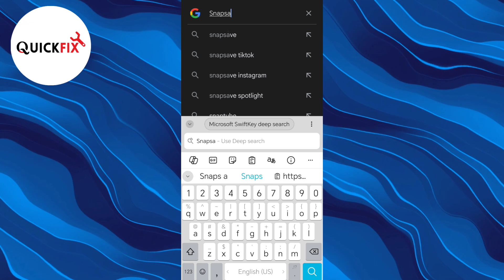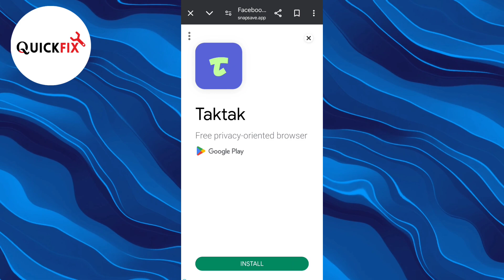How To Download Facebook Video On Android & iPhone (2024)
How To Download Facebook Video On Android & iPhone

In this video I will show you how to download videos from facebook also how to download facebook videos on android devices without any app. Learn how to download Facebook videos on both Android and iPhone with this simple guide! Save your favorite videos to watch offline in just a few steps!